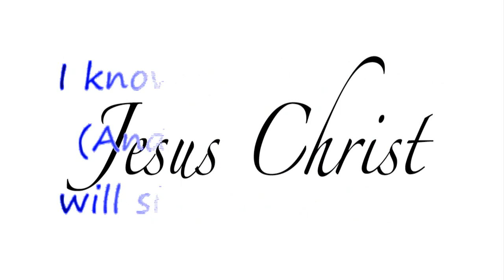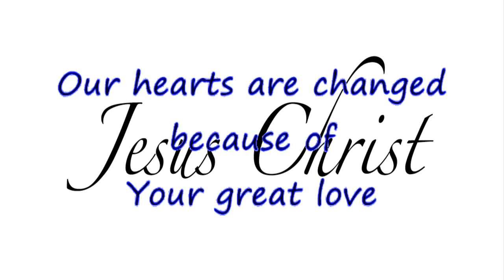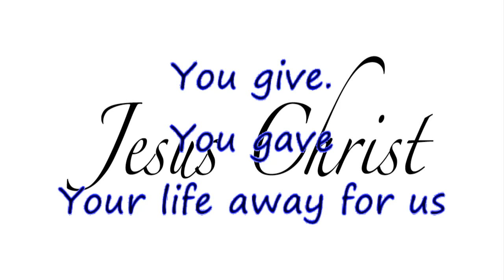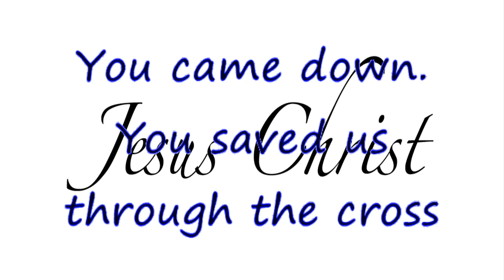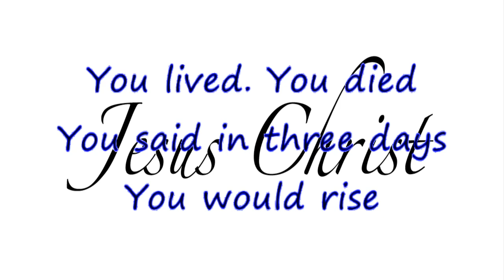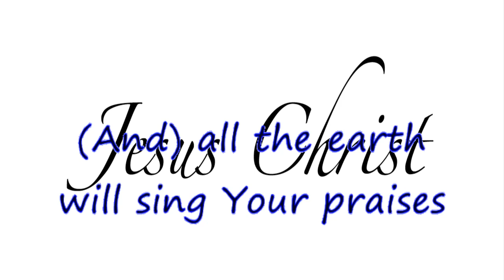All the Earth Will Sing Your Praises Live! (with lyrics) - Paul Baloche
SONG - All the Earth Will Sing Your Praises
ARTIST - Paul Baloche
ALBUM - Arise: A Celebration of Worship
WRITERS - Paul Baloche
LICENSES - [Merlin] Absolute Label Services (on behalf of Integrity Music); Integrity Music Publishing,
                     LatinAutor - UMPG, ASCAP, LatinAutor, LatinAutorPerf, and 6 Music Rights Societies